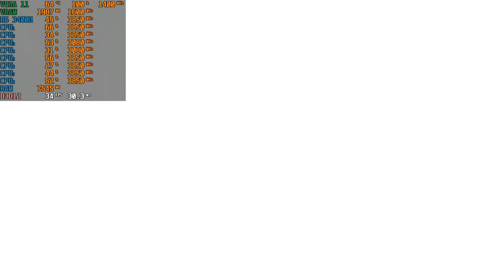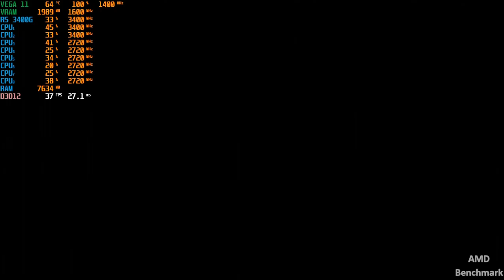Assassin's Creed Valhalla - Ryzen 5 3400G Benchmark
Assassin's Creed Valhalla Setting 1366x768 LOW & 85% View of Field
Gameplay : 01:25
Settings : 00:20
AVERAGE FPS : 30-50 FPS (if not recording 35-60 FPS)
1% Low : 24 FPS
PC Test
-GPU Radeon RX Vega 11 Graphics